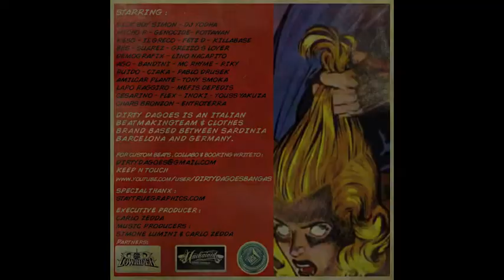Dirty Dagoes & un Dj - Feat. Sick Boy Simon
Dirty Dagoes Mixtape Volume 1
Artista: @DIrtyDagoes, Sick Boy Simon
Traccia: "Dirty Dagoes & un Dj"
Album: DDMV1

Allora supportaci sul nuovo profilo S P O T I F Y

beatmaker hustle,
beatmaker in studio
beatmaker lifestyle,
beatmaker live,
beatmaker lofi,
beatmaker logic pro x,
beatmaker mac,
beatmaker machine,
beatmaker movie,
beatmaker music,
beatmaker pro,
grimey 90s,
grimey bass,
grimey beat,
grimey grime beats,
instrumental beat,
instrumental freestyle,
instrumental hip hop,
instrumental music,
instrumental rap,
lo fi 90 call me,